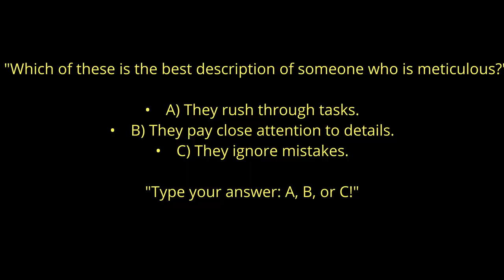"Meticulous: Learn This Word in Less Than 2 Minutes"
"Welcome to today's Word of the Day! In less than 2 minutes, you'll learn the meaning of meticulous, how to pronounce it, and how to use it in sentences. Meticulous means showing great attention to detail, being very careful and precise. Perfect for improving your English vocabulary quickly!